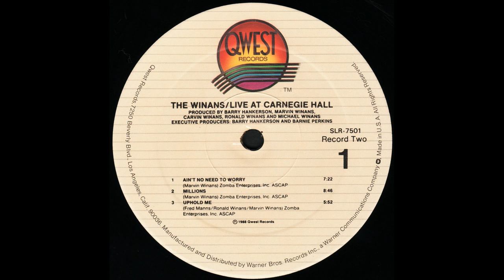"Ain't No Need To Worry" (Live)(1988) The Winans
This is track 8 from the 1988 album "Live At Carnegie Hall".
Written by Marvin Winans